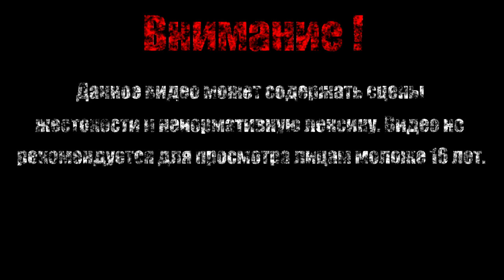Пивас и закусон【Borderlands】#16